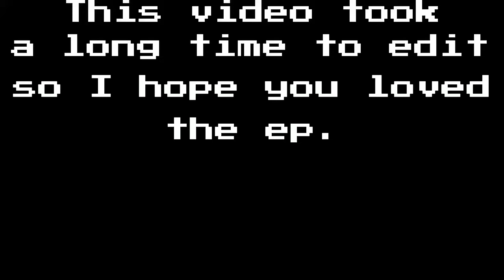Pokemon Legacy:ultimate crossover,Ren vs Goku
Ren is a teen-age boy that started a pokemon journey to become the best pokemon trainer he did but a bunch of interdimensional portal open and he investigates and bumps in Goku's world (Dragon ball)and now they must do a fearless to se who is the strongest and it becomes Pokemon x Dragon ball